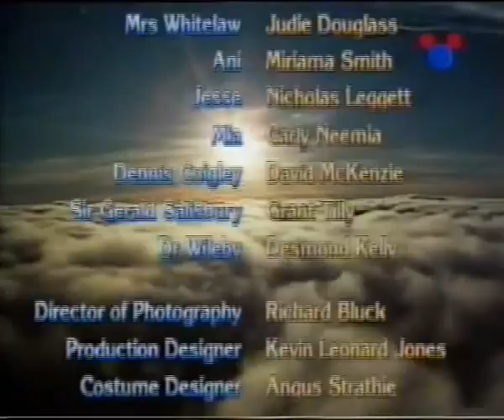Viajeros del Pasado (Mirror, Mirror) - Capítulo 12 (Parte 3)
Viajeros del Pasado - Capítulo 12 (Parte 3) - ESPAÑOL
Mirror, Mirror - Episode 12 (Part 3) - SPANISH

Descripción (en inglés):
Nicholas has to watch in horror as his ring is dropped into the toxic waste by Sir Ivor. Sir Ivor is also busy planning the arrangements, with help from Salisbury, to get the drum out by train. Meanwhile a foolish Titus gives Sir Ivor the mirror in exchange for a cricket bat, the mirror getting locked in the cellar. In 1995 Jade is told by the old man to take Jo's mirror to the school cellar where she then witnesses Jo coming through it.

Starring Petra Jared, Michala Banas, Nicholas Hooper, Judy McIntosh, Peter Bensley, Gerald Bryan, Michele Amas, James Ashcroft, Jeffrey Walker, Jason Gascoigne, Nicholas Hammond, Bernard Kearns, Liza Jones, Miriama Smith & Eddie Campbell